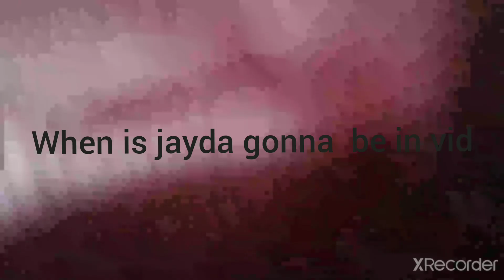my sis wanna tell u smth